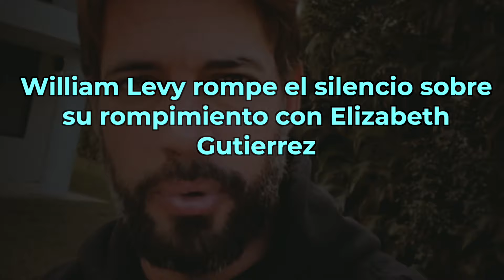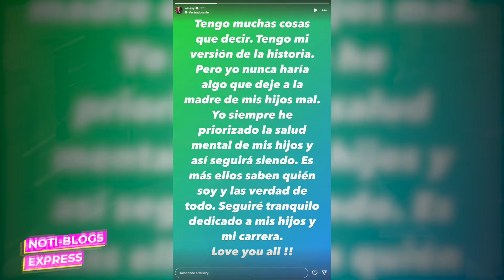William Levy rompe el silencia tras el anuncio de su esposa sobre su separación.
William rompimiento